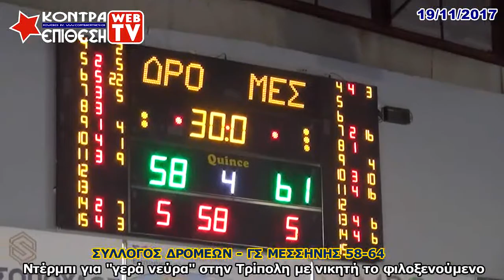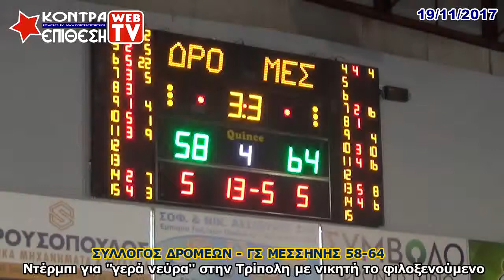ΣΥΛΛΟΓΟΣ ΔΡΟΜΕΩΝ - ΓΣ ΜΕΣΣΗΝΗ 58-64 | Α' ΚΑΤΗΓΟΡΙΑ ΕΚΑΣΚΕΝΟΠ | 5η ΑΓΩΝΙΣΤΙΚΗ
Τα εκτενή αποσπάσματα της αναμέτρησης έχουν πραγματοποιηθεί μετά από σχετική άδεια που εξασφάλισε το ΚΟΝΤΡΑ ΕΠΙΘΕΣΗ WEB TV από την ΕΚΑΣΚΕΝΟΠ με το 524/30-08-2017 έγγραφο της.
ΚΟΝΤΡΑ ΕΠΙΘΕΣΗ - Για Φιλάθλους με Φωνή και Άποψη!!!